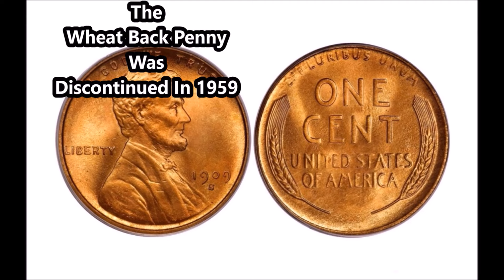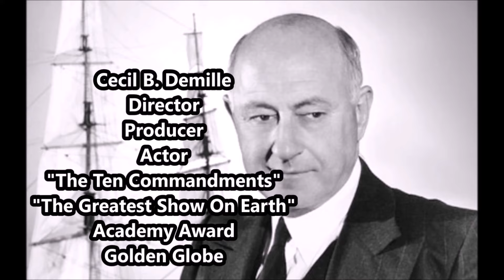Looking Back At 1959-Pt 1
This video is about history, trivia and entertainment. Celebrities and events were chosen randomly. Due to time constraints, it’s impossible to profile everyone’s favorites. I apologize for any mistakes or historical inaccuracies.